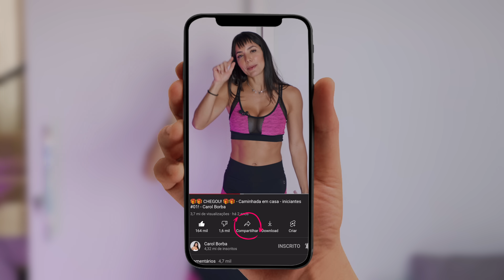CaminhadaEMCasa - Exercício para Iniciantes - Como perder peso - Carol Borba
Gente linda, vc não perde por esperar, No vídeo de hoje vamos entender como funciona o nosso projeto de caminha. Se prepara em casa que hoje o bixo vai pegar.

Não esquece de usar a hashtag para que eu possa te encontrar lá no insta viu!

Conheça meus programas de TREINS POWER  EXCLUSIVOS EM CASA!

🟣 POWER HIIT: Conquiste a sua melhor forma com apenas 12 minutos por dia!
🟤 POWER GLÚTEOS: Conquiste um bumbum durinho, empinado e sem celulites em apenas 60 dias!
🟠 POWER DANCE: Transforme sua casa em uma pista de dança e emagreça se divertindo!
🟡 POWER TONUS: Ganhe massa magra e defina seu corpo em 60 dias em casa!
🟢 POWER ABS: Queime gordura abdominal e defina sua barriga em 6 semanas!
🟢 POWER COMBAT: Derreta as gordurinhas do corpo com exercicios funcionais simulando lutas
POWER CARDIO: Treinos cardio de 20 minutos para emagrecer rapidamente.
JUMP HIIT: o jeito mais divertido de perder peso com alunas animadas e cheias de musica em cima de um mini trampolim